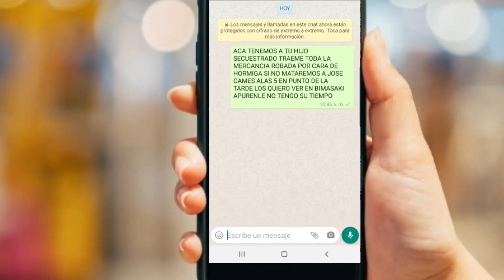EL FINAL DEL CARTEL DE LAS HORMIGAS TERMINA EN TRAGEDIA| RESCATAN A JOSE GAMES~FREE SERIES~CAP.# 9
► ¡Sígueme! •